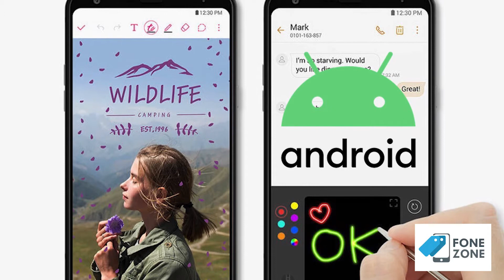Tech Top Ten News (English) || 01st July 2020